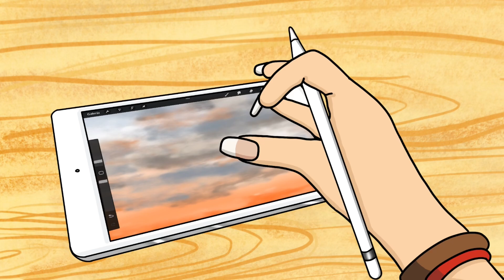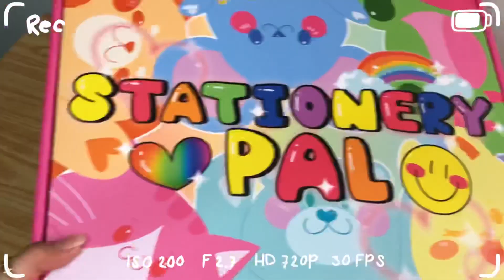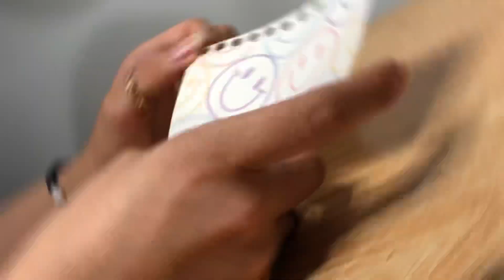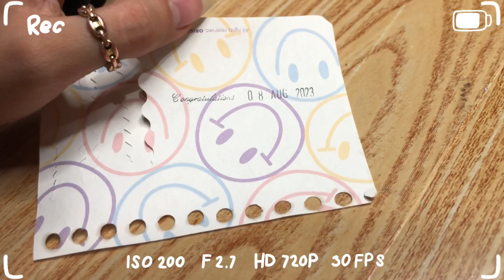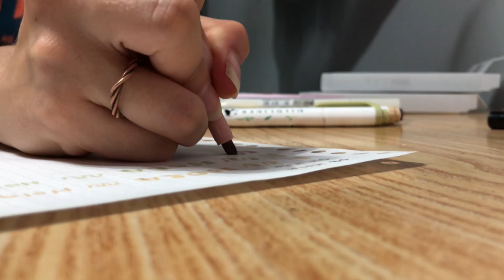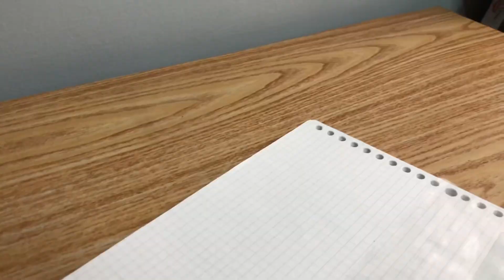🌅Haul de papelería ft. Stationery Pal🌅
holaaaap estoy muuuuy feliz el día del hoy por qué les traigo un haul con stationery pal:)

SI LES GUSTAN LOS APUNTES BONITOS, BULLET JOURNAL, PAPELERÍA CASERA Y ORGANIZACIÓN Y MÁS SUCRIBETEEE✨

dos piezas

ninguna de estas canciones me pertenecen créditos a sus respectivos autores.